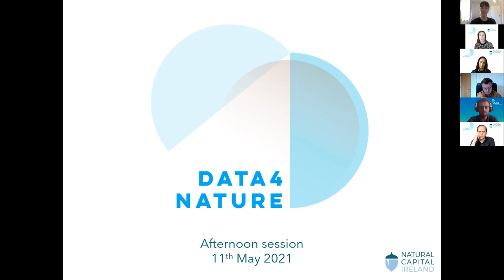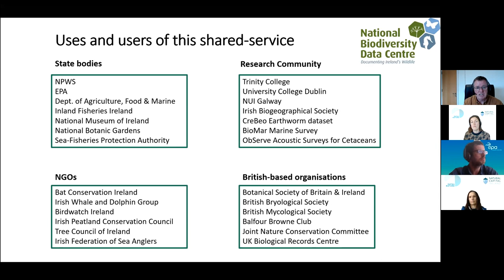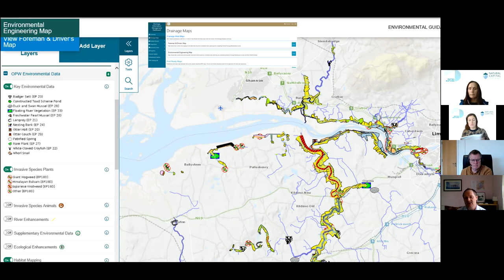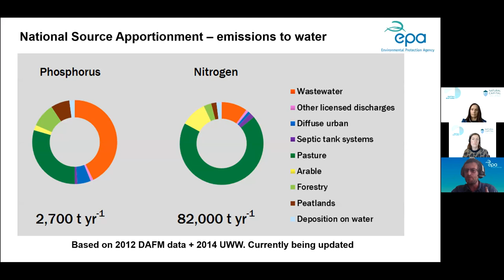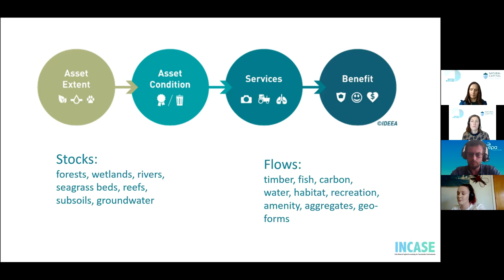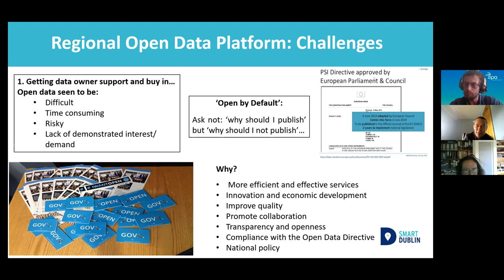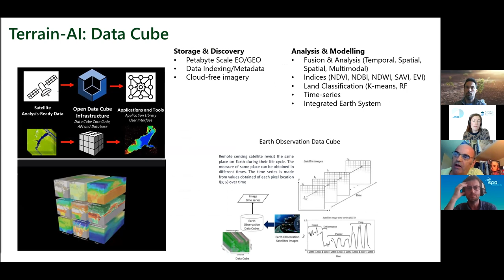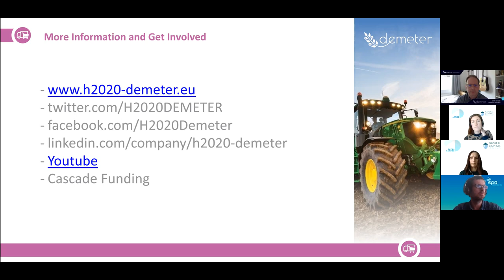Data4Nature Workshop, May 11, 2021 - Afternoon Session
Natural Capital Ireland hosted this Data 4 Nature workshop on Tuesday, 11th May, 2021via Zoom. The event ran in two parts: a morning session and an afternoon session. This is the recording of he afternoon session that ran from 2pm-3.30pm.

Through expert presentations and stakeholder discussion, the event explored the types of data needed for natural capital accounting and biodiversity monitoring e.g. data relating to natural capital assets, extent and location and ecosystem condition, services and benefits.
- To establish the state-of-play for nature-related data in Ireland
- Make recommendations for improving the availability, accuracy, usability, accessibility, reproducibility, and discoverability of nature-related data

The Afternoon session heard from:
3.20 Liam Lysaght, Director, National Biodiversity Data Centre
13.53 Tony Brew, OPW
28.30 Paddy Morris, EPA Catchments Unit
40.29 Q&A
45.00 Lisa Coleman, INCASE project
51.25 Luke Binns, Dublinked, SMART Dublin
57.15 Ainhoa Gonzalez, ESM Webtool
1.04.00 Rowan Fealy & Tim McCarthy, Terrain AI
1.10.20 Kevin Doolin, Demeter Project
1.18.15 Q&A & Rapporteur round-up

This event was funded under the Open Data Engagement Fund of Ireland's Department of Public Expenditure and Reform, with additional funding from the Office of Public Works.